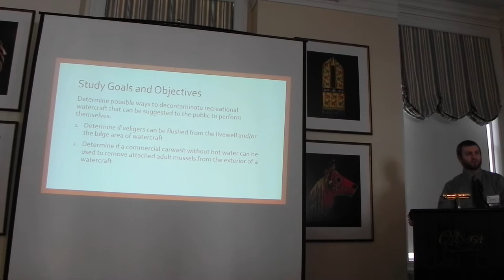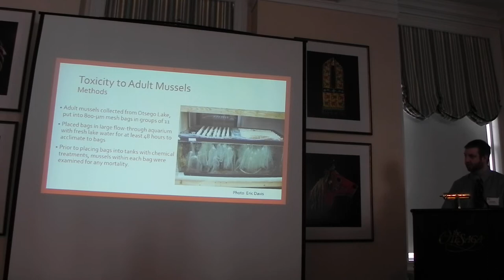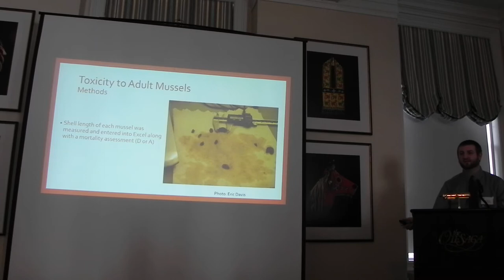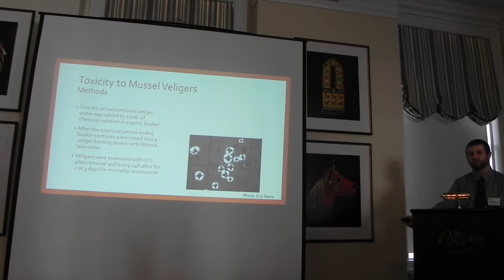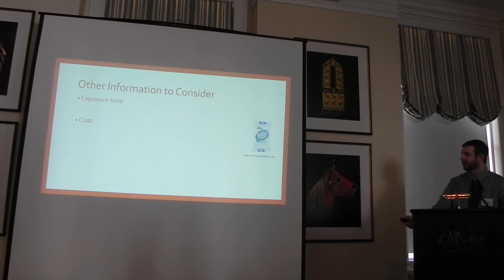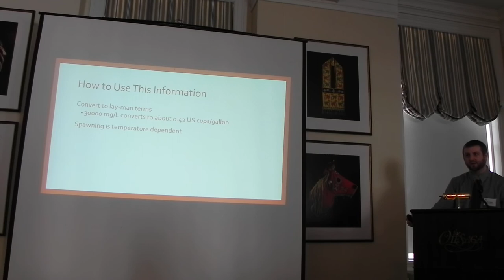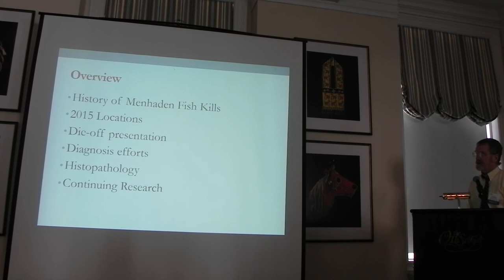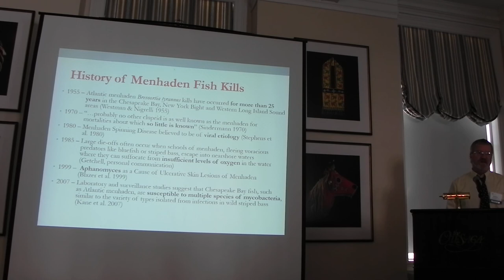Is potassium chloride better than sodium chloride for preventing the spread of the zebra mussel?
Is potassium chloride better than sodium chloride for preventing the spread of the zebra mussel? Eric A. Davis, SUNY Oneonta. Feb 12, 2016. Cooperstown, NY.